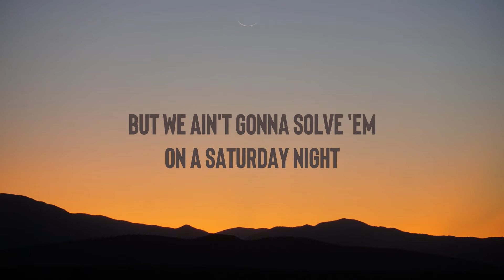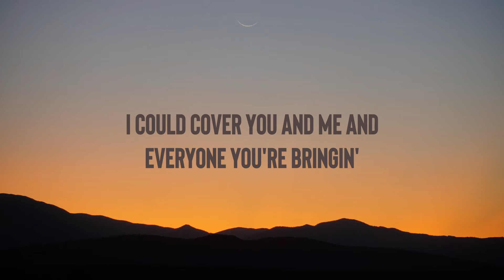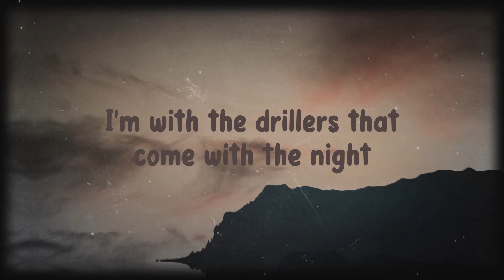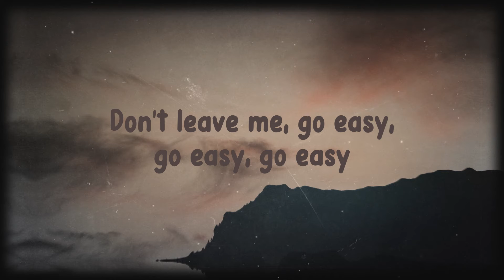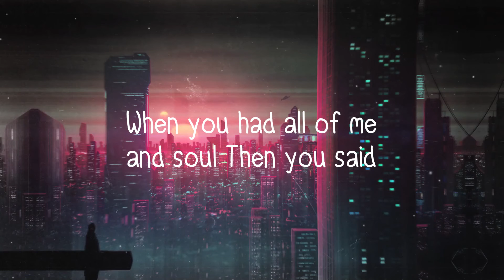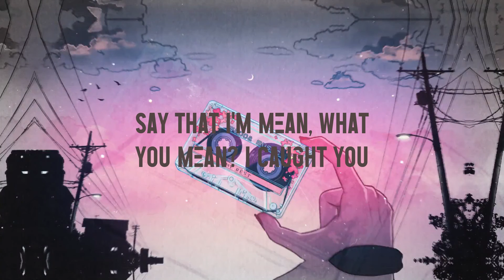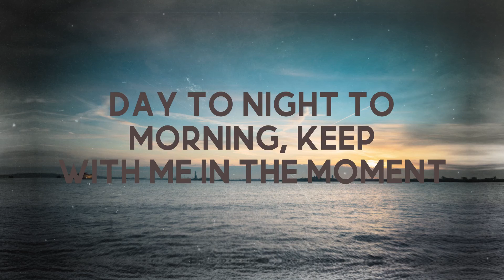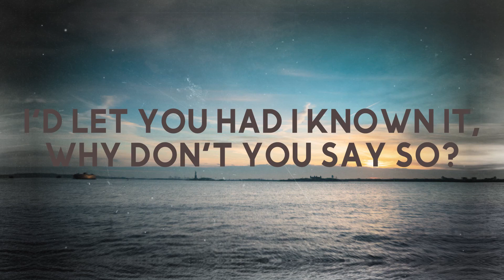Beers On Me - Dierks Bentley {Lyrics Video} 🏜